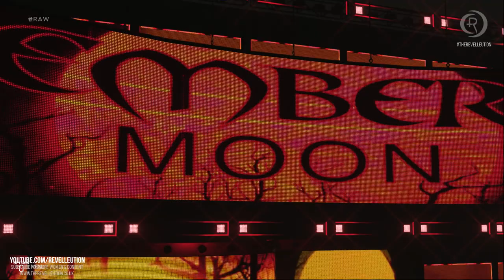Ember Moon Vs Sasha Banks: RAW